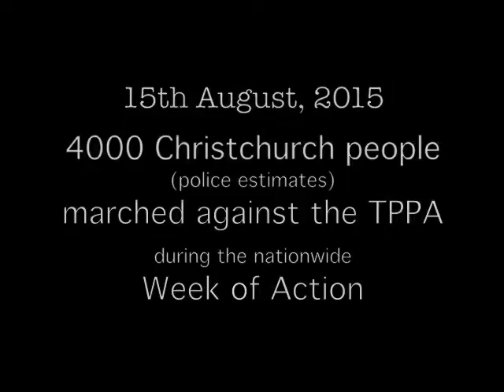TPPA Protest March Speeches Pt. 1 Donna Miles Mojab - 15th August, 2015 -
Part 1 (of 4) clips containing speeches from the Christchurch It's Our Future march on the 15th of August, 2015.

Part I -

Intro - Gen de Spa
(It's Our Future - Christchurch spokes person)

Opening speech - Donna Miles-Mojab
(former lecturer - business woman - media commentator/writer )

According to police estimates, 4000 people marched in Christchurch as part of a nationwide action that saw 25,000 New Zealanders march in centres around the country. This is the second march of 2015 against the Trans-Pacific Partnership agreement and the numbers in Chch have nearly doubled in spite of it being a rainy day.

Facbook Group: It's Our Future - Kiwis concerned about the TPPA - Christchurch Group